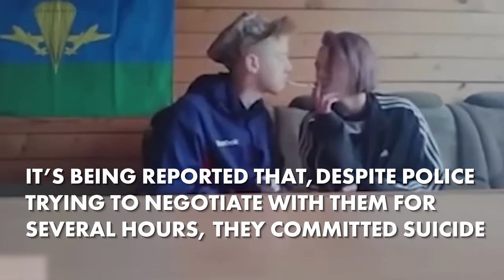Russian teens livestream a shootout with police before committing suicide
Two Russian teenagers livestreamed themselves in hiding, gleefully shooting objects and engaging in a shootout with the police. The teen couple fled after the boy shot the girl's mother in the leg. With the cops closing in, the two reportedly committed suicide, not being able to bear the thought of separation.